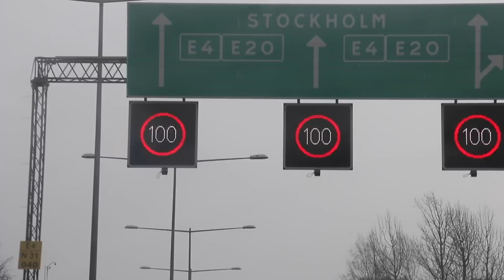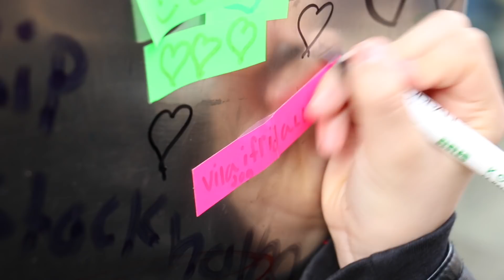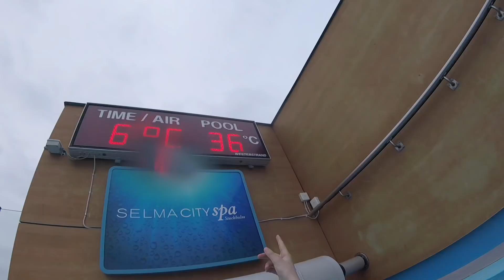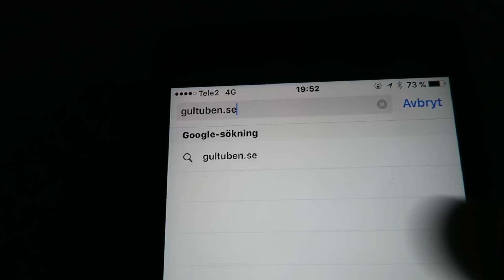IN STHLM WITH ERIC SAADE, NATTID & JACOB ÖMAN | VLOG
♡ Missa inga nya videos ♡

♡ Här är mina andra sociala medier: ♡

♡ Ha en fortsatt superbra dag! ♡